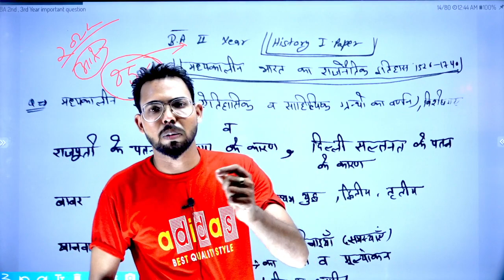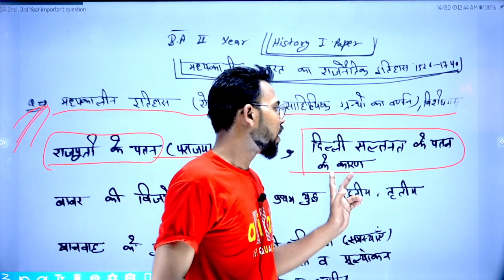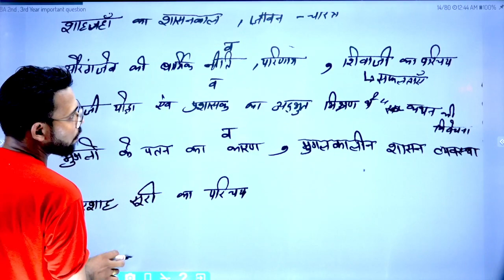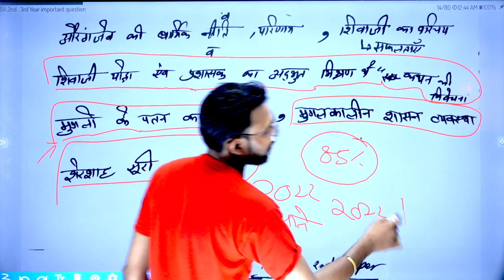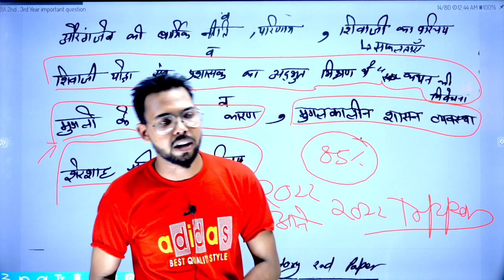BA 2nd Year, History 1st Paper, 2022 important question, by Suraj Raj sir